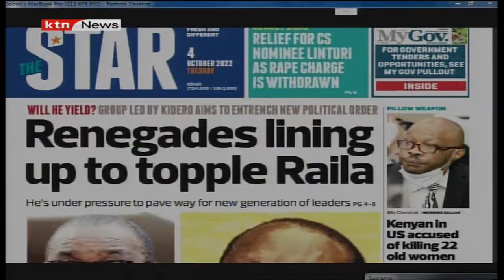invitation to Mukuru